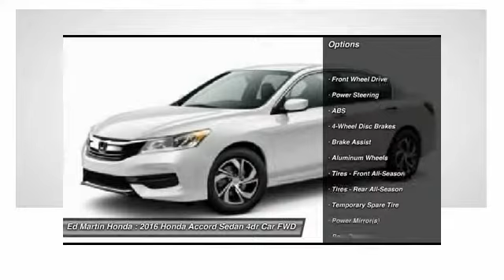2016 Honda Accord Sedan 2AC1446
2016 HONDA ACCORD SEDAN Indianapolis, IN
Stock# 2AC1446

With refined new styling in the front and the rear, you've never seen an Accord like the redesigned 2016 edition. Elegant redesigned taillights make a bold statement while available LED fog lights help in low-visibility situations. The Accord's interior is luxuriously appointed with updated accents and innovative technology. Dual-zone automatic climate control comes standard while the available leather-trimmed seats offer a sophisticated look and luxurious feel along with the comfort of a 10-way power driver's seat. The standard 8-inch high-resolution screen in the dashboard displays information relating to music and phone calls (Bluetooth and SMS text message compatibility comes standard). Opt for the upgraded system with a 7-inch touchscreen display audio with HondaLink where you can touch, pinch and swipe like a smartphone to access the available features. Power comes in the form of 2.4L engine with 185hp which is mated to either a 6-speed manual transmission or an available continuously variable transmission with Sport Mode and available paddle shifters. There is also an available 3.5L V6 which outputs 278hp and is mated to a 6-speed automatic transmission with Sport Mode and available paddle shifters. Push the ECON button to adjust fuel-consuming systems for more efficiency. Other available comfort features include heated front seats, a one-touch power moonroof, and HomeLink Remote System. The multi-angle rearview camera allows you to get visibility with three different angles including normal, top-down and wide. Other optional safety features include Honda Sensing which includes a Road Departure Mitigation System, a Forward Collision Warning, and a Collision Mitigation Braking System.

Front Wheel Drive, Power Steering, ABS, 4-Wheel Disc Brakes, Brake Assist, Aluminum Wheels, Tires - Front All-Season.